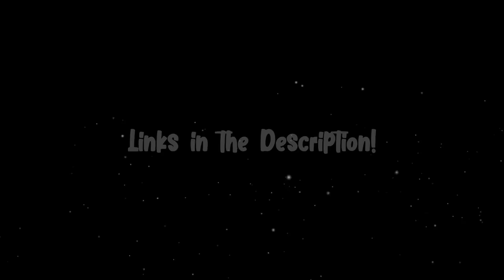MUTANT CREATURES vs PARASITES!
Whoa you're here. I thought no one reads the description. Here, take this cookie as a token of my gratitude 🍪🍪🍪
➕Mods:

Consider supporting the creator(s) of the mod(s) featured in this video!😘

Note: These mods are for the JAVA edition of Minecraft.

👉Mutant Creatures
Owner: shcott21

👉Scape and Run: Parasites
Owner: Dhanantry

👉ARENA
By GoldenEnergy Team

** I converted the map to Java for the video😜 **

📌Pharacist - North Memphis

📌Fight for our Kingdom

📌Outro:
Fly Away feat. Anjulie

📌wKevin MacLeod

 - Killers
 - Prelude and Action
 - Movement Proposition